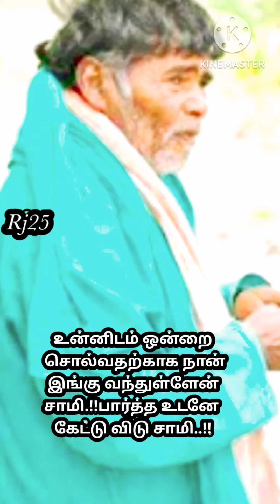உன்னிடம் ஒன்றை சொல்வதற்காக நான் இங்கு வந்துள்ளேன் சாமி.!!பார்த்த உடனே கேட்டு விடு சாமி..!!